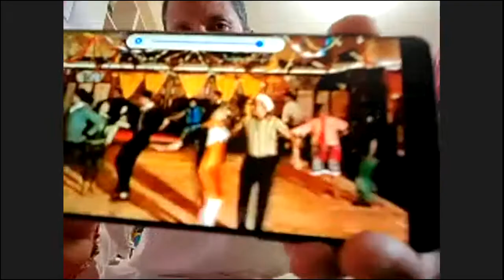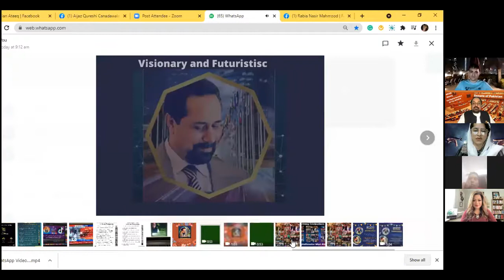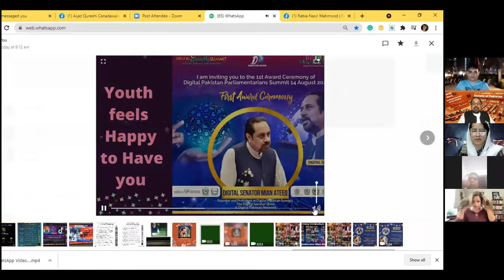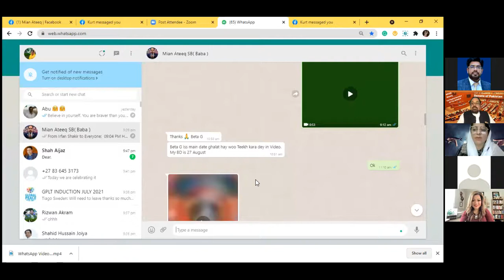DigitalSenator Birthday Celebrations 27/8/21 |Digital Pakistan | Proud Pakistani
Digital Senator Mian Ateeq Served as a Pakistani Senator from 2015. If you want to learn more about digital Senator Mian Ateeq follow us at: